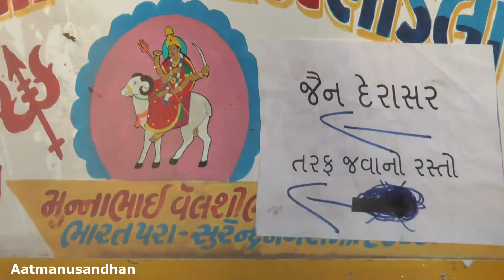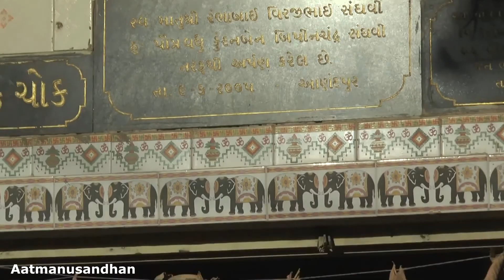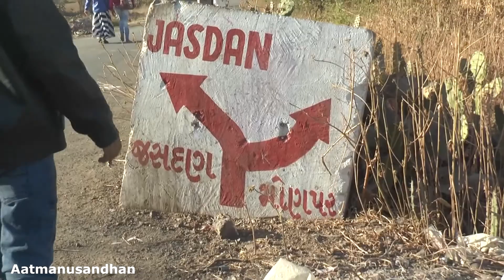આત્માનુસંધાન Day 16 રાજનગર થી ગિરનારજી ૨૭ દિવસ છ' રી પાલિત સંઘ Day ૧૬ /૨૭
Anandpur Gujarat
Day ૧૬  રાજનગર થી ગિરનારજી ૨૭ દિવસ છ' રી પાલિત સંઘ Day ૧૬  /૨૭
Anandpur ગુજરાત

અમદાવાદ રાજનગર થી ગિરનારજી ૨૭ દિવસ છ' રી પાલિત સંઘ
નિશ્રા પ્રદાન  ૯૧ વર્ષ ના આચાર્ય શ્રી જગચ્ચન્દ્રસૂરિજી અને શ્રમણ શ્રમણી ભગવંતો
At 91 years of age- Historical Shraman Yatra
આત્માનુસંધાન
આનંદપુર
ગુજરાત
૧૦ ૨ ૨૦૧૯
મહા સુદ ૬
વીર સંવત ૨૫૪૫
શ્રી શિવાભાઇ પરિવાર બહુમાન સંઘલાભ

શ્રી આનંદપુર જૈન સંઘ બહુમાન
આનંદપુર માં જૈન દેરાસર છે

આત્માનુસંધાન યુવા વાહિની
આપની અનુમોદના
શ્રી સંઘ આપની અનુમોદના કરે છે

LOCATION - આનંદપુર Gujarat
Aatmanusandhan

Start Aashapalli / Karnavati / Rajnagar / Ahmedabad
Destination - Mahatirth Girnarji